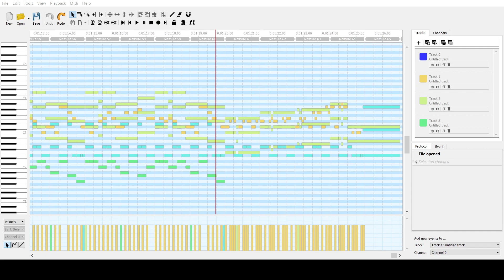Lotus Esprit Turbo Challenge - Main Theme (Timbres of Heaven MIDI Soundfont)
The main theme from the amiga computer game Lotus Esprit Turbo Challenge in MIDI form on PC through the Timbres of Heaven MIDI soundfont.